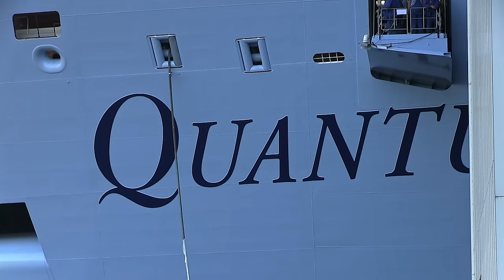Ship Launch of cruise ship Quantum of the Seas | Float Out at Shipyard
Cruise ship Quantum of the Seas floating out of the building hall at the Meyer Werft shipyard in Papenburg and navigating the Ems river from the shipyard to Eemshaven, the Netherlands. The float out took place on August 13 and the conveyance over the tiny Ems river on September 22 and 23, 2014. The Quantum of the Seas is 348 meters long, 41.4 meters wide and has a Gross-Tonnage of 167,800 gt. She is the very first ship of the Quantum-class.

▬ Suggested Videos ▬▬▬▬▬▬▬▬▬▬▬▬

▬ Social Media ▬▬▬▬▬▬▬▬▬▬▬▬▬▬▬